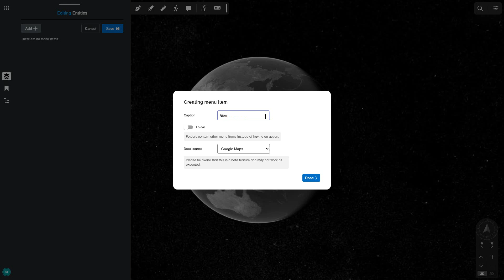Demo - Google 3D Photorealistic Tiles (Photogrammetry) - Nextspace Digital Twin Platform